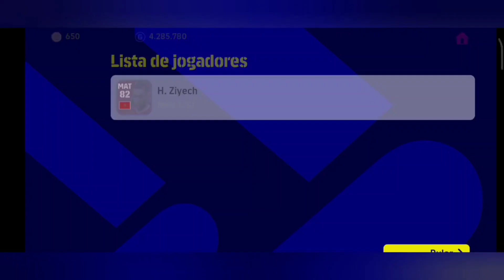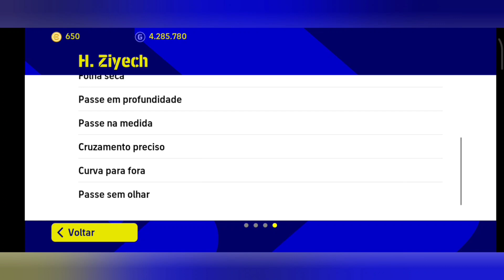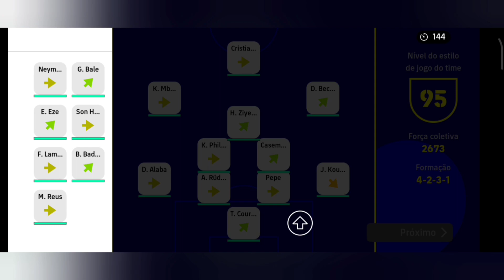Hakim Ziyech no Efootball 2023 tá um absurdo 😱 Gameplay com Ziyech#efootball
NESSE VÍDEO EU TRAGO UMA GAMEPLAY COM O JOGADOR hakim ziyechNO EFOOTBALL 23 MOBILE 👊🏼

ESPERO QUE CURTAM MUITO ESSA GAMEPLAY
TMJ 🤝🏼

TUTORIAIS

REVIEWES

Celular usado POCO F3 📱

🔴SAIU VÍDEO NOVO GALERA 🔥
🔴 DÁ AQUELA MORAL 🥵
🔴 FAÇA PARTE DO NOSSO CRESCIMENTO 😍